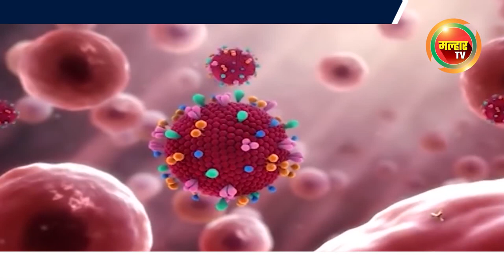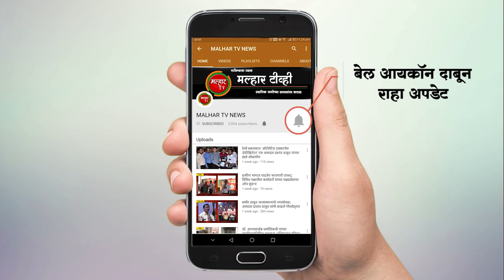विनाकारण घराबाहेर पडणाऱ्यांवर पनवेल शहर पोलिसांनी केली वाहन जपतीची कारवाई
malhartvnews at panvel | विनाकारण घराबाहेर पडणाऱ्यांवर पनवेल शहर पोलिसांनी केली वाहन जपतीची कारवाई